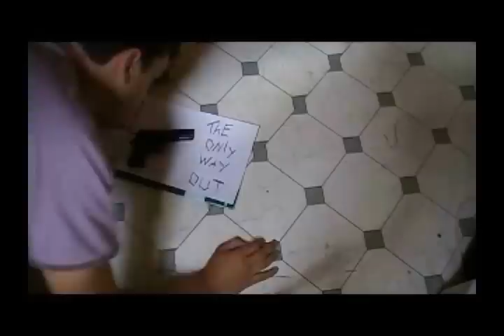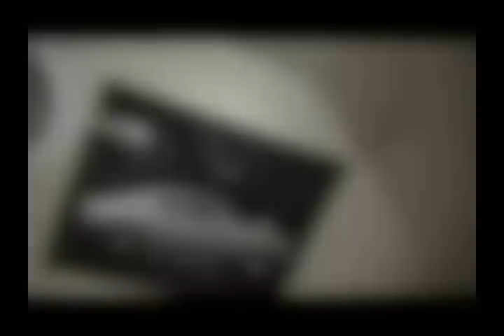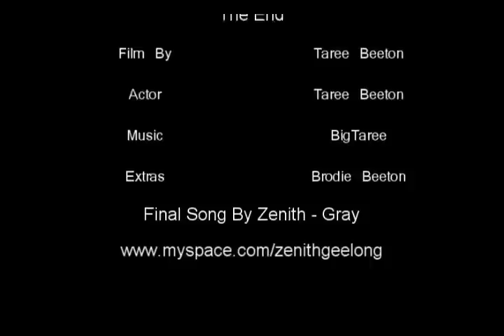The 'Can't Open The Door House' 3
It's a the 3rd and this time it's different, the kid is in new clothes and has a gun. He must escape the room and go to hell to fight the Devil. This short film is full of special effects. The 'Cant Open The Door House' series is unscripted, I make it up as I go.